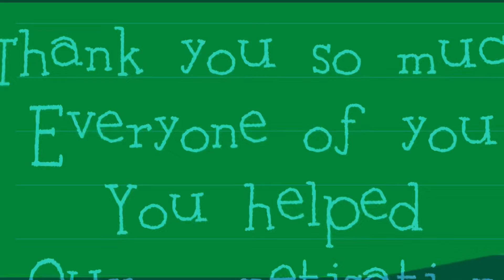THANK YOU SO MUCH EVERYONE OF YOU OUR CHANNEL HAS BEEN MONETISED